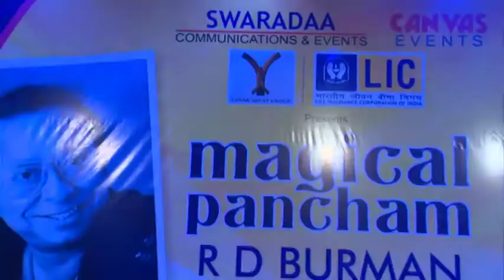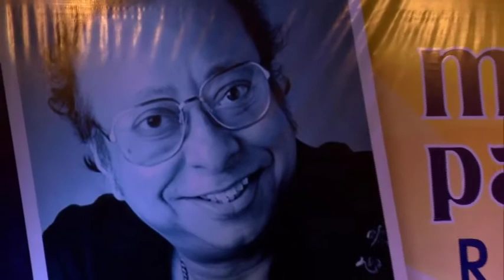Magical "Pancham" (31st Jan 2016) Part-2